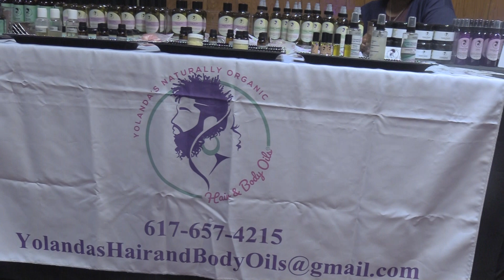black own black queen black excellence fly land films